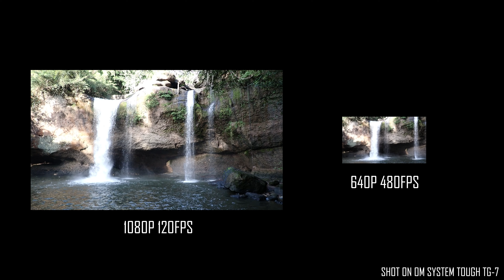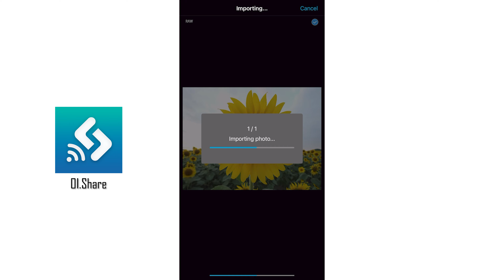รีวิว OM System Tough TG-7 | กล้อง Compact ที่แข็งแกร่งและถ่ายรูปได้สนุกสุดๆ !!!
สำหรับคลิปนี้ผมก็ได้มีโอกาสไปใช้งานกล้องจาก OM System รุ่น Tough TG-7 กล้องตัวนี้ก็เรียกว่าเป็นกล้อง Compact ที่มีความ อึด ถึก ทน ใช้งานได้ทุกสถานการณ์ เหมาะกับคนที่ชอบถ่ายภาพท่องเที่ยว เดินป่า ดำน้ำ หรือจะใช้กล้องตัวนี้ถ่ายภาพใช้งานทั่วไปก็ได้เหมือนกัน กล้องตัวนี้จะน่าสนใจขนาดไหน ไปรับชมรีวิวกันได้ในคลิปนี้เลยดีกว่าครับ

OM System Tough TG-7 21,490.-

00:00 - OM System Tough TG-7
01:37 - Body Design
03:43 - Camera Spec
06:23 - Macro Photography

💥พร้อมร่วมลุ้นแคมเปญ Bigcamera BIG BONUS 2023 ลุ้นทริปท่องเที่ยวถ่ายภาพประเทศจอร์เจียร์ 8 วัน 5 คืน กับเต้ย จรินทร์พร จุนเกียรติ workshop โดย จอร์จ ธาดา วาริช เพียงซื้อสินค้าครบทุก 3,000 บาท รับคูปอง 1 ใบ